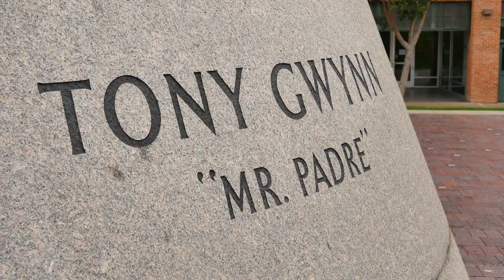Ratburger Summary ||David Walliams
"Ratburger" is a children's novel written by David Walliams. The story follows the life of a young girl named Zoe, who lives in a council flat with her dad, stepmother, and stepsister. She is bullied by her stepsister and constantly feels alone and ignored by her parents.
Zoe's only friend is her pet rat, Armitage, who she loves dearly. However, one day, Armitage is taken away by the evil Burt, who runs a burger van and makes ratburgers. Zoe is determined to rescue her pet rat and stop Burt from selling ratburgers.
With the help of a friendly school dinner lady, Zoe sets out on a dangerous mission to rescue Armitage. Along the way, she meets a talking rat named Rattus, who becomes her ally in the quest to stop Burt.
Zoe and Rattus sneak into Burt's secret lab, where they discover that he is using dangerous chemicals to create his ratburgers. They manage to escape with Armitage, but Burt is determined to catch them and make them his next meal.
In the end, Zoe and Rattus expose Burt's illegal activities, and he is arrested. Zoe's stepmother and stepsister also realize their mistake in mistreating her and apologize. Zoe and Armitage live happily ever after, and she is no longer alone.
The book explores themes such as the importance of friendship, the consequences of greed, and the power of standing up for what is right. It also highlights the importance of treating animals with kindness and respect.